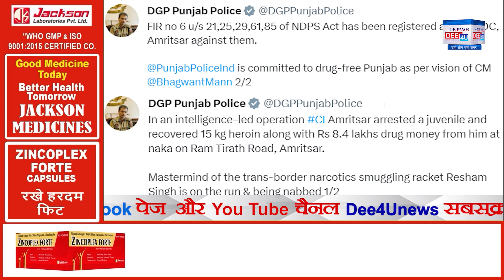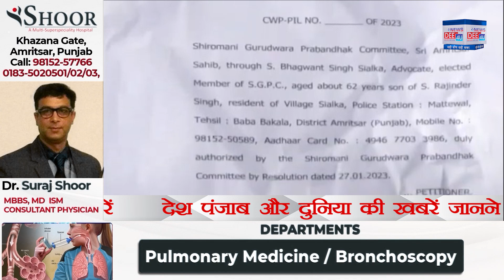ਕਰੋੜਾਂ ਦੀ ਹੈਰੋਇਨ ਸਮੇਤ ਨਾਬਾਲਿਗ ਗ੍ਰਿਫ਼ਤਾਰ, ਭਾਈ ਅੰਮ੍ਰਿਤਪਾਲ ਸਿੰਘ ਦਾ ਵਿਆਹ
15 ਲੱਖ ਰਿਸ਼ਵਤ ਲੈਣ ਵਾਲਾ ਅਧਿਕਾਰੀ ਕਾਬੂ, ਕਰੋੜਾਂ ਦੀ ਹੈਰੋਇਨ ਸਮੇਤ ਨਾਬਾਲਿਗ ਗ੍ਰਿਫ਼ਤਾਰ, ਭਾਈ ਅੰਮ੍ਰਿਤਪਾਲ ਸਿੰਘ ਦਾ ਵਿਆਹ